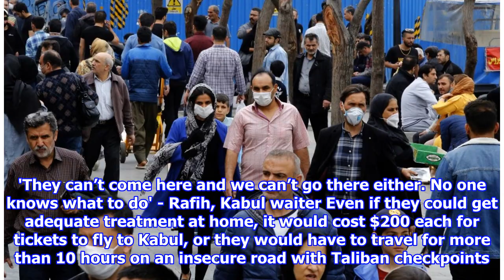Coronavirus and Iran: Hospitals refusing to treat Afghans living in the country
For nearly a month, whenever Rafih called his family in Tehran, he noticed that each member sounded sick. But the worst was his 60-year-old grandmother. “She was always coughing a...